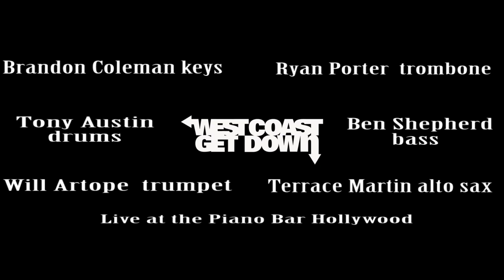WEST COAST GET DOWN feat Terrace Martin Brandon Coleman Ben Shepherd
Ryan Porter  trombone
Brandon Coleman  keys
Terrace Martin  alto sax
William Artope  trumpet
Ben Shepherd bass
Mr Tony Austin  drums

 improv

Recorded Live at the Piano Bar  3/11/16
by DTLA Straight Ahead